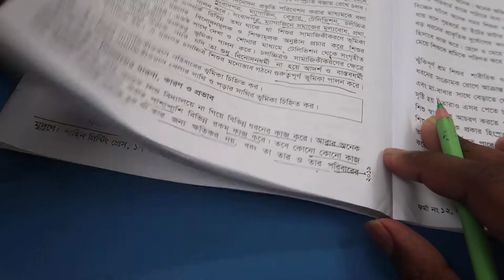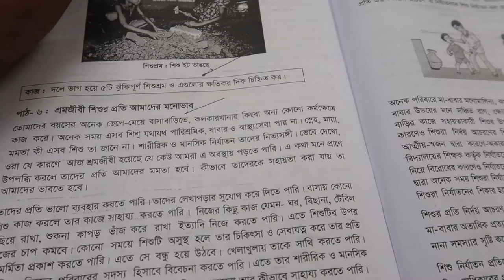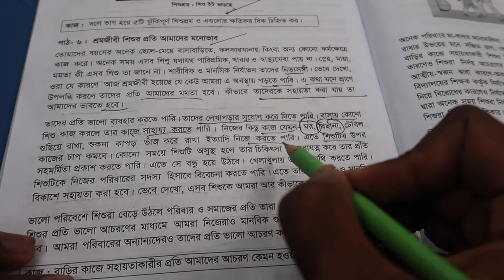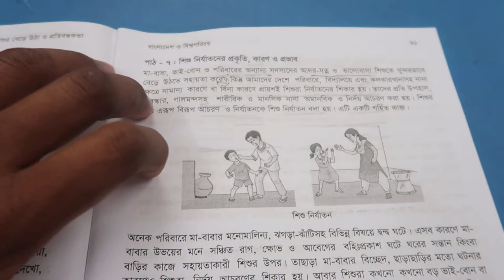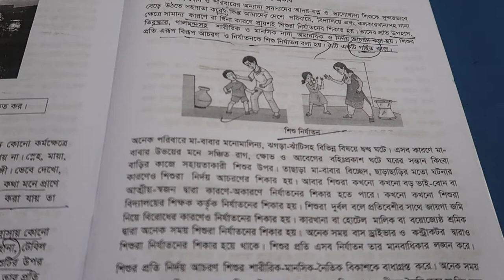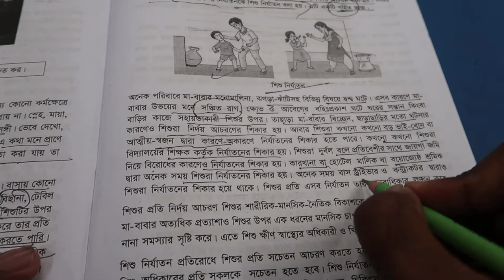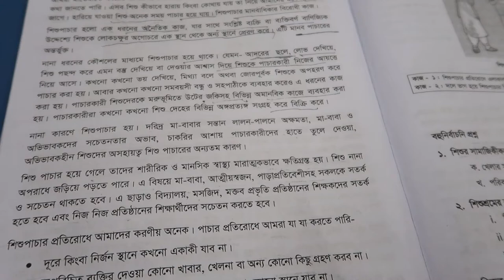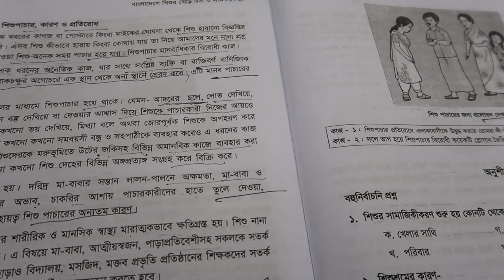ষষ্ঠ শ্রেনির বাংলাদেশ ও বিশ্ব পরিচয় বইয়ের একাদশ অধ্যায় বাংলাদেশে শিশুর বেড়ে উঠা ও প্রতিবন্ধকতা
পাঠ-২